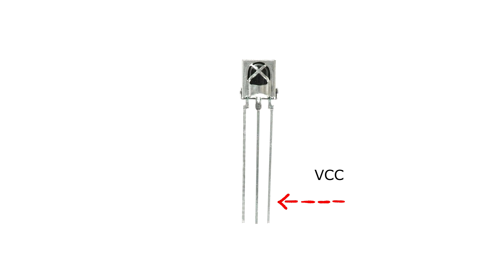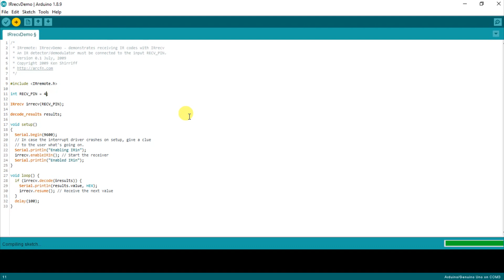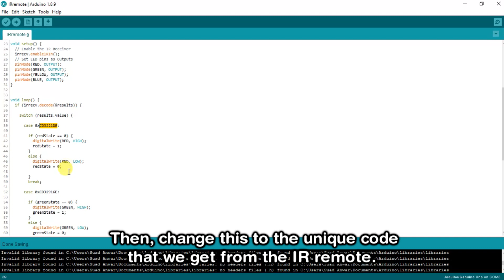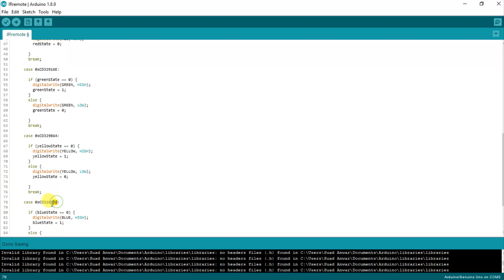Control LEDs using IR Remote on Arduino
🎬This  video will show you how you can control an LEDs using a TV remote control. 😎

⌨️Software :
1️⃣ Arduino IDE